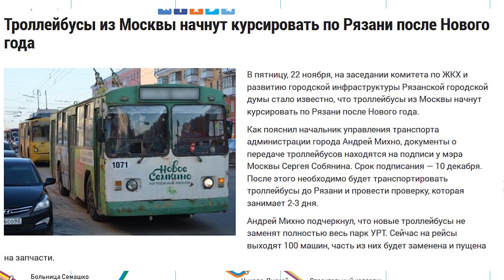Почему не выходят троллейбусы из Москвы?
Многим кажется, что для того, чтобы выпустить троллейбусы из Москвы на линию, достаточно просто их проверить, подремонтировать и наклеить бортовой номер. Однако не всё так просто...
Также в этом видео вспомним о проблемах, которые могут возникнуть (или уже возникли) с полученными машинами